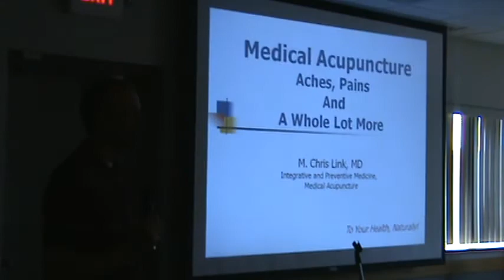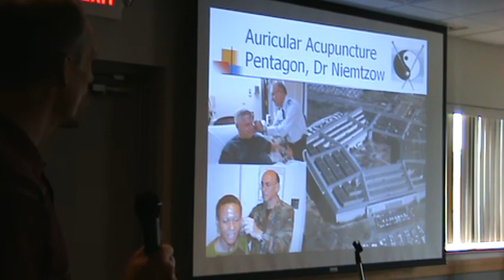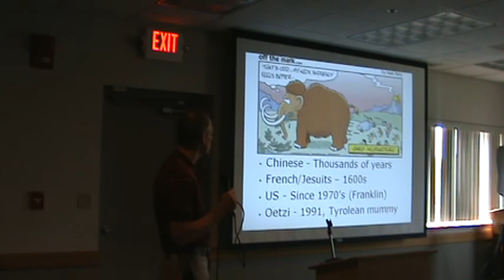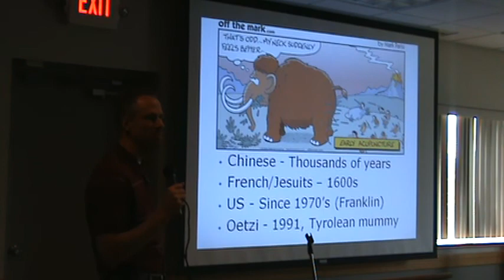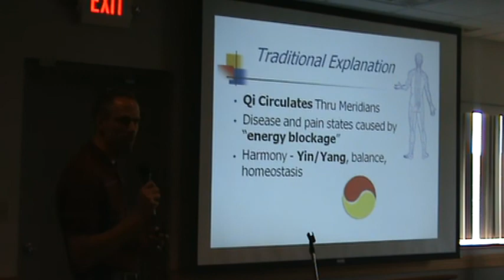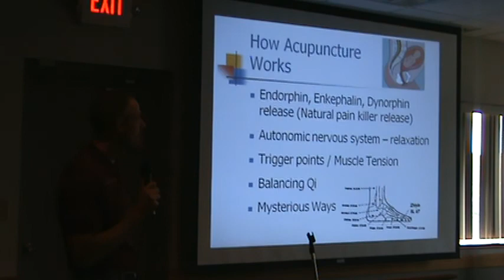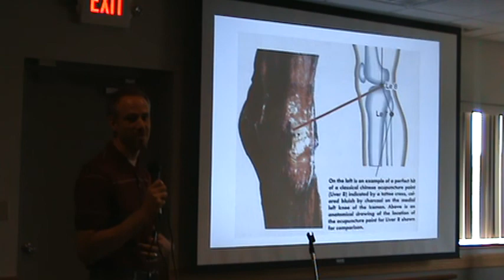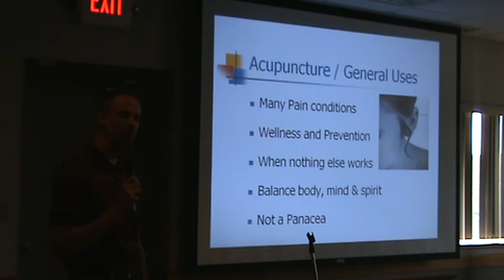Dr. Link, Integrative Medicine for Your Health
M. Chris Link, M.D. is a board certified physician with nearly 20 years of experience in the Emergency Room. His passion for healing has led him to the opening of a new Indegrative Medicine clinic in Jefferson City, MO.

Dr. Link has completed acupuncture training and certification through UCLA. He is certified in Medical
Acupuncture, Scalp Acupuncture, Acupuncture pain management and Chinese Herbal Medicine.
Dr. Link is a fellow at the University of Arizona program in Integrative Medicine, a 2-year
fellowship, founded and directed by Dr. Andrew Weil a nationally recognized expert in Integrative
and Alternative Medicine.